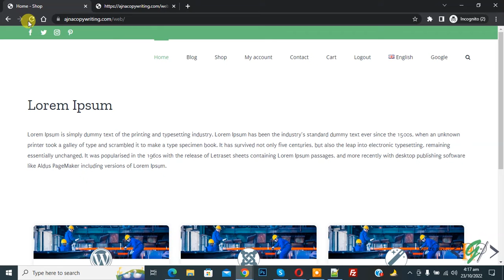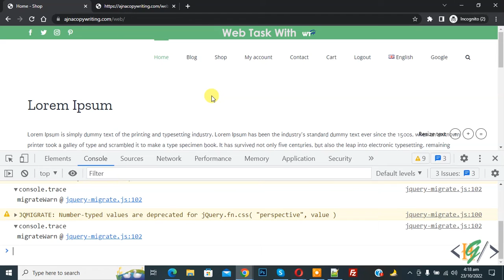How to Fix DevTools Failed to Load Source Map : Status Code 404 | Google Chrome | Edge | Opera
In this tutorial for beginners you will learn how to fix devtools failed to load source map: Could not load content for HTTP error: status code 404, net::ERR_HTTP_RESPONSE_CODE_FAILURE in web browsers e. google chrome, microsoft edge or opera. First right click on any website (e.g html, php or wordpress) and click on inspect and then dev tools open and in console you see this message / error or warning. So click on link and if file dont exists then upload file in path mention in url to fix this problem or you can disable css & javascript source maps in perferences settings.